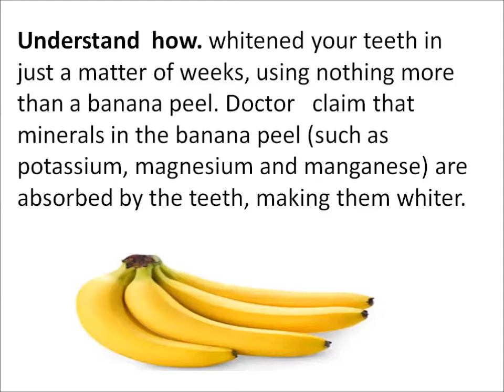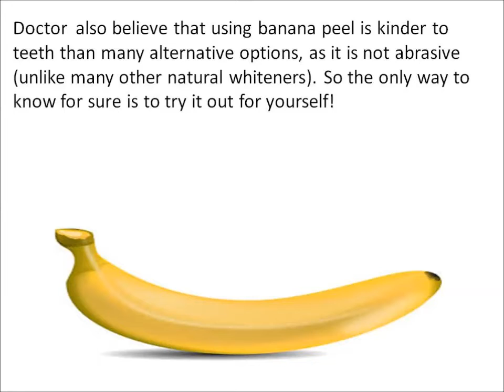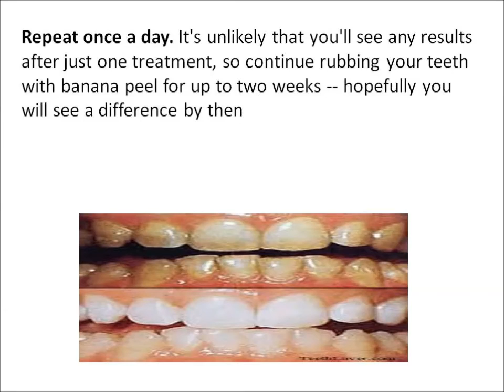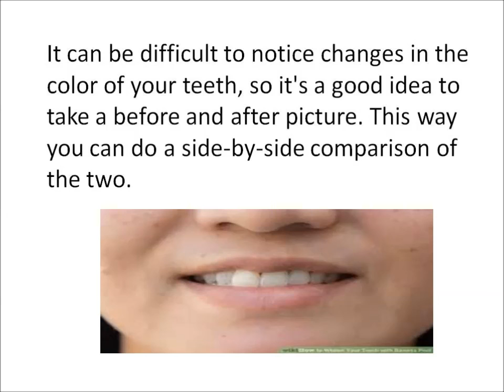कैसे केले के छिलके से अपने दांतों को सफेद /how to whitening your teeth by banana peel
Disha Ahuja Coconut Barfi !  नारीयाल बर्फी पकाने की विधि !! दिशा आहुजा"